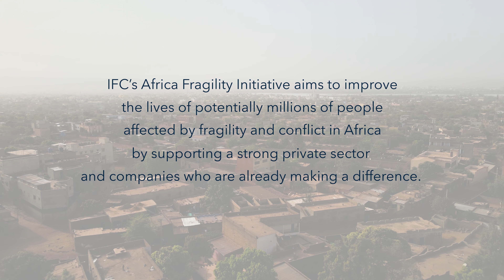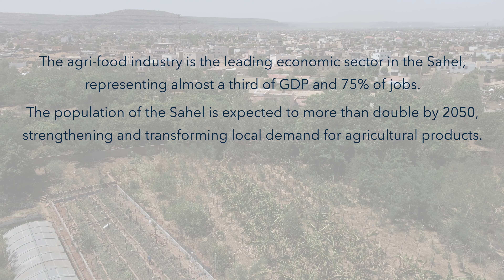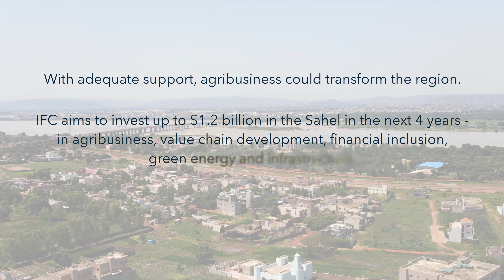Strengthening the Agri-Food Industry in the Sahel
IFC’s Africa Fragility Initiative (AFI) aims to improve the lives of potentially millions of people affected by fragility and conflict in Africa by supporting a strong private sector and companies who are making a difference. In Mali, IFC with support from AFI is working with AgroBiotech to further improve its seed quality and get international certification. The agri-food industry is the leading economic sector in the Sahel, representing almost a third of GDP and 75% of jobs. The population of the Sahel is expected to more than double by 2050, strengthening and transforming local demand for agricultural products. AFI is supported by the Governments of Norway and Ireland.